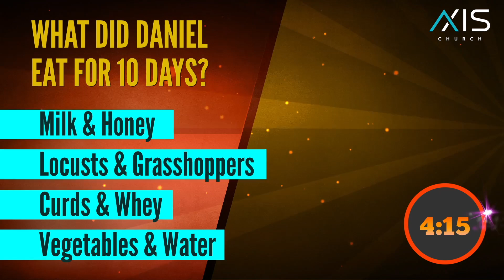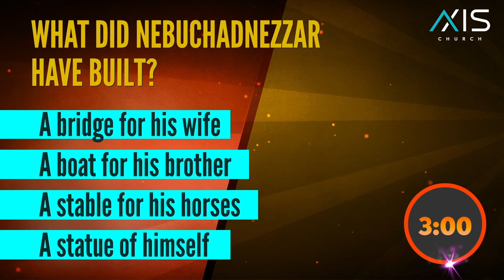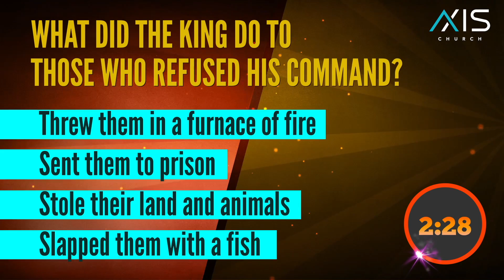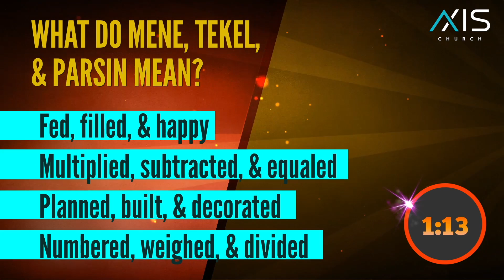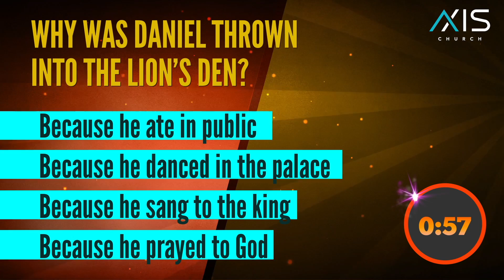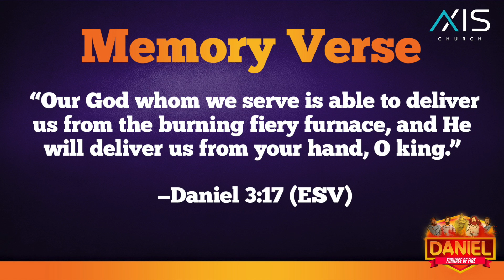Furnace of Fire - DAY 3 | VBS | Axis Church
Are you ready for our all week VBS!? Day 3 is here!

If you’re new to our church, have prayer requests, or made the decision that you need Jesus - please fill out this form. We’d love to get in contact with you!

Whether you’d like to tithe, give your offering, or simply support this ministry and help us continue to reach people all around

Everything we do revolves around Jesus.
This is the vision of Axis Church, led by Sr. Pastor Anthony L. Pelella.
We are based in Long Island, NY with multiple locations such as
Axis Port Jeff and Axis Patchogue.

Stay Updated and Get Connected